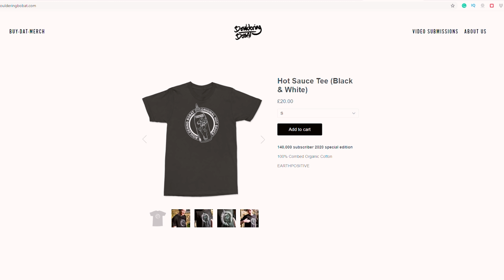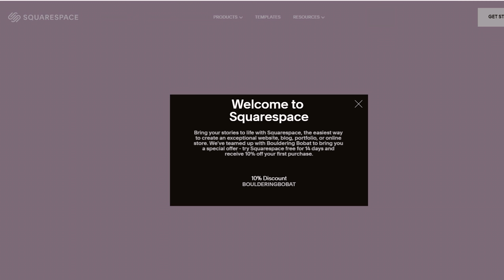Scariest thing we’ve done in a while || Bouldering Bobat ft Toby Segar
The crew assemble to send some deep water solo routes in Swanage!

Omar: @omarbobat
Tom: @pajama_tom
Joe: @joepartridge91
JP: @jeanpierrelupdag
Jake: @jakesleepsnclimbs
B: @beidriksaan
Xian: @xiangoh_
Chris: @cluk_animations
Jon: jon_partridge

Craziest thing we’ve done in a while || Bouldering Bobat